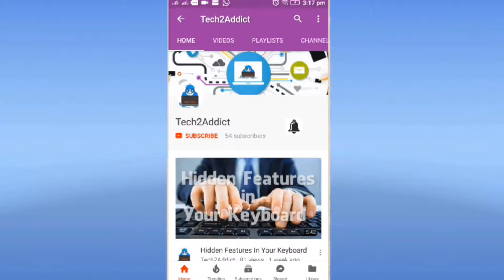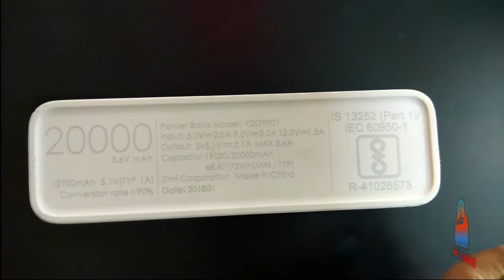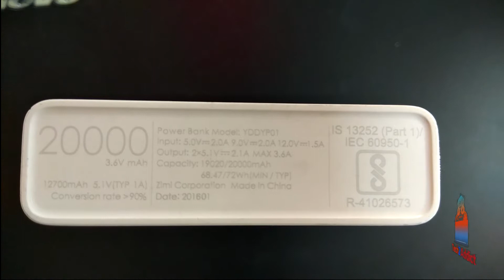Mi 20000 mAh Powerbank Review After 1.5 years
Hello guys, this video shows a full review of the Xiaomi MI 20000 mAh power bank. This power bank is near about 2 years old and working fine . This is a old version of MI 20000 mAh power bank. When it was released it was made in China but now it is made under the 'Made in India' Project and this product is renamed as Mi Power Bank 2i also the price revised.

After 1.5 years it working good as it in new condition. In this fast modern internet days we daily used smartphones by the internet, record videos,clicking pictures,playing games , listening musics and the smartphones battery drains too faster. So this 20000mAh power bank can best for anyone.

Mi 10000mAh